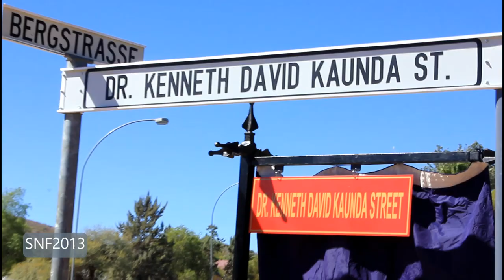HE. Dr. Kenneth Kaunda, Windhoek, 06 November 2013_HD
HE. Dr Kenneth David Kaunda, also known as KK, was a Zambian politician who served as the first president of Zambia from 1964 to 1991. He was at the forefront of the struggle for independence from British rule. This video was taken in Windhoek on 06 November 2013.